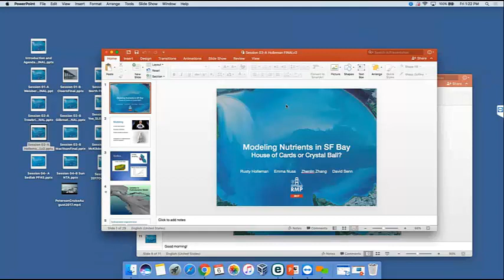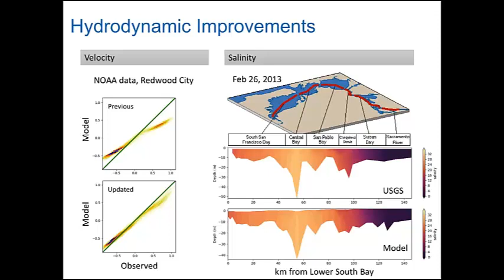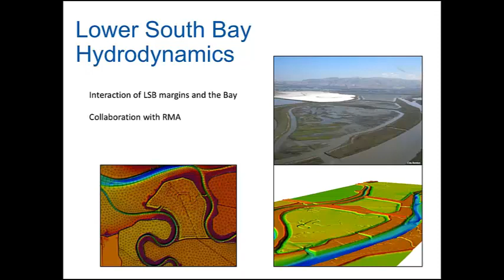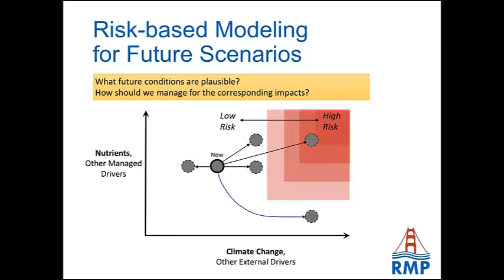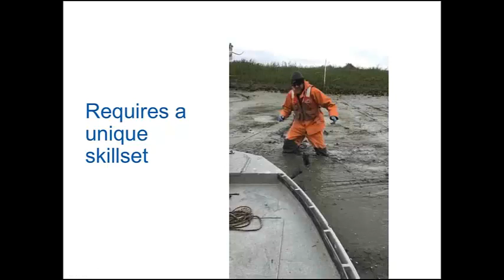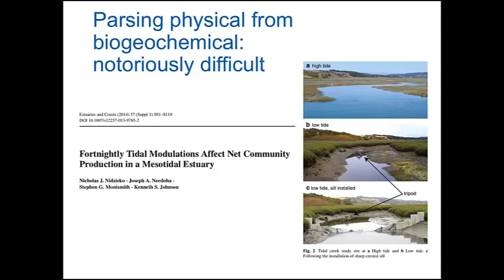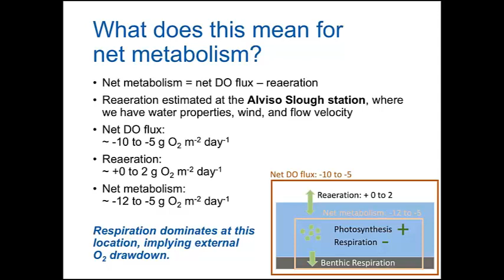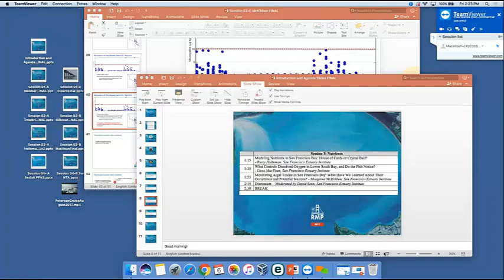Session 3: Nutrients